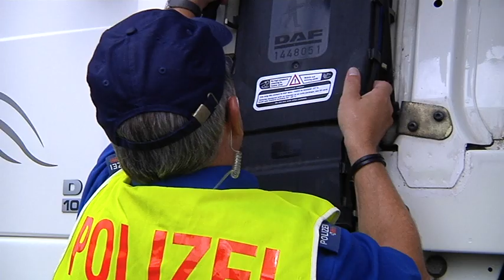Polizei kontrolliert die Trucker im Thurgau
Die Lastwagenfahrer haben es nicht leicht auf ihrer Fahrt durch die Schweiz. Bei den Schwerverkehrskontrollen muss alles perfekt sein. Die Kantonspolizei Thurgau kontrolliert über 5'000 LKW’s pro Jahr.